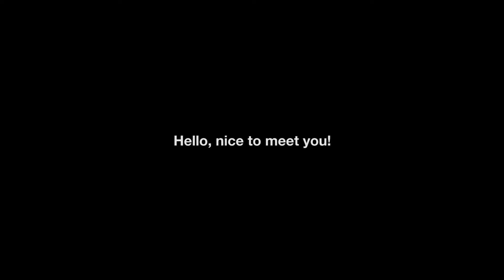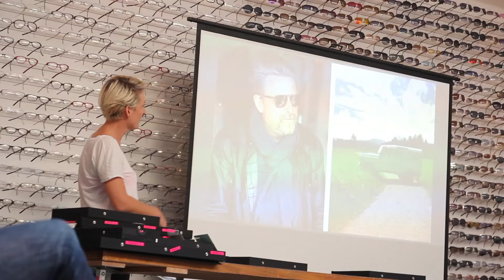Camping in Berlin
I worked for luxury eyewear brand ic! berlin last year as a digital marketer and social media director. As you may have guessed from their name, ic! berlin’s headquarters can be found in…. Berlin!

Constant and thorough communication is crucial when working with an international team, and successful campaigns are frequently executed even when members never meet face to face. However, my new employers thought meeting the team in Berlin would only strengthen everyone’s work and keep the brand’s ideals in line. So, off I went to Berlin to MeetTheCrew, work my camera, and have some fun during my off-time….A few videos resulted.